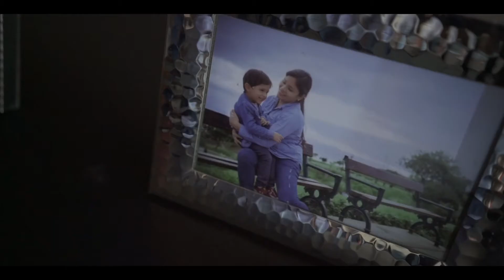Día de la Madre Cosapina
Nuestras Mamás Cosapinas hacen posible lo imposible